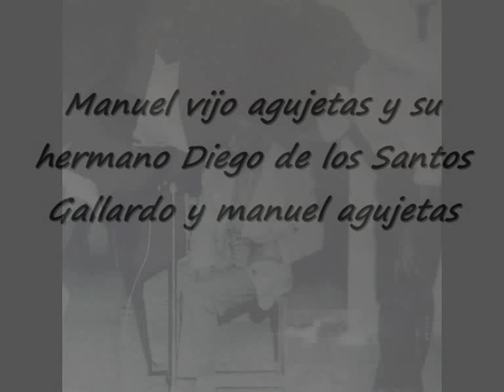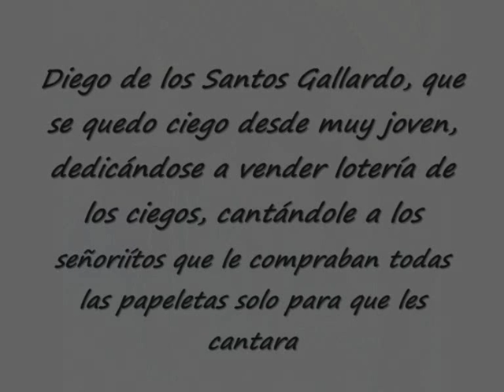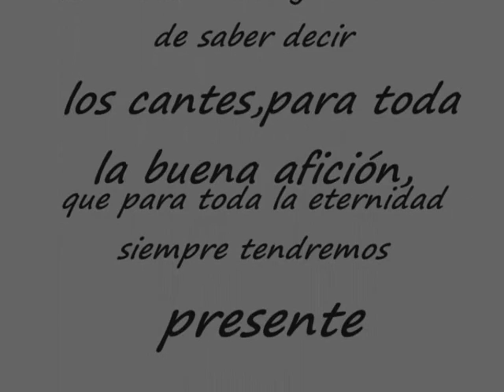agujetas el viejo rafael alarcon fandangos